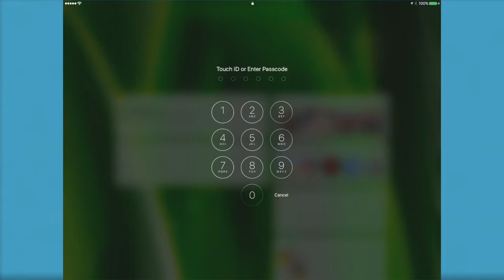Fieldrunners 2 #2 | COMING IN CLUTCH